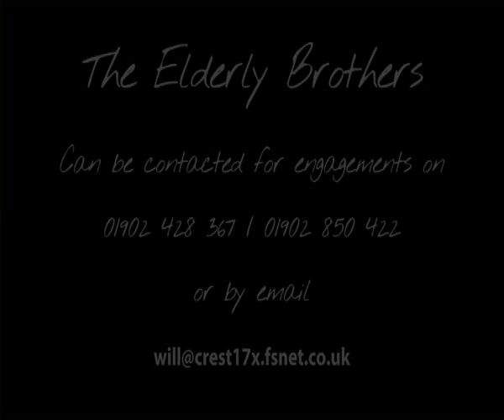Trev and Will - The Elderly Brothers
A look behind the curtain of the Elderly Brothers as they give an insight into what makes them tick musically and their plans for the future.